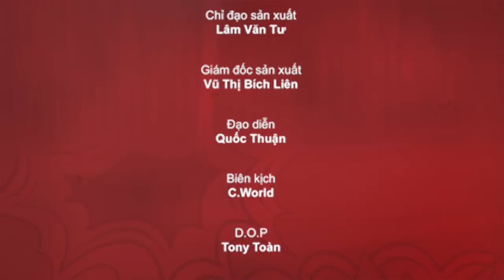Sitcom Oan Gia Bùm Chéo - Tập 17: Giá Trị Ông Võ